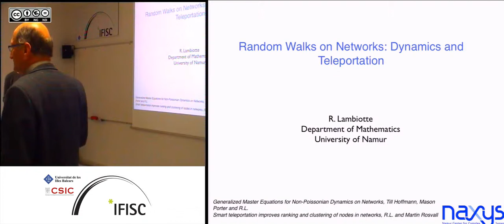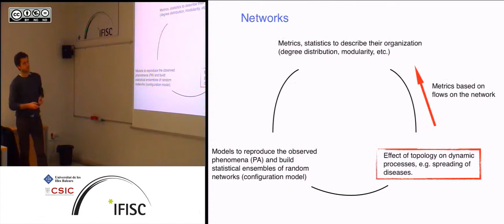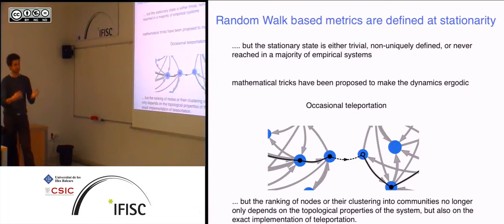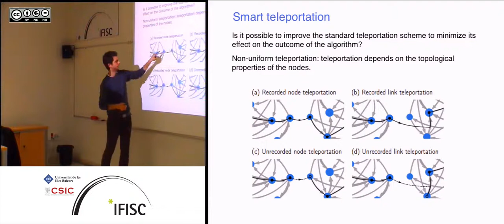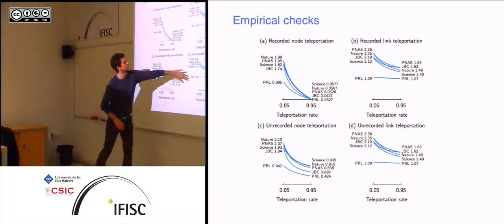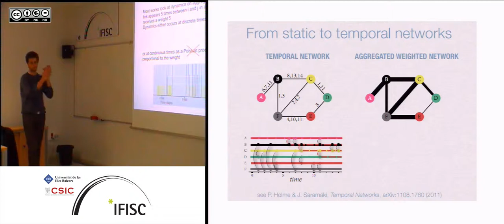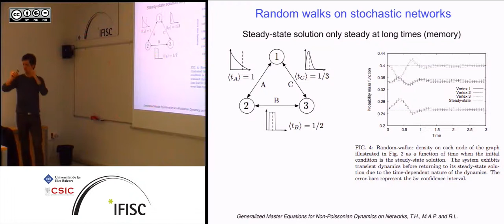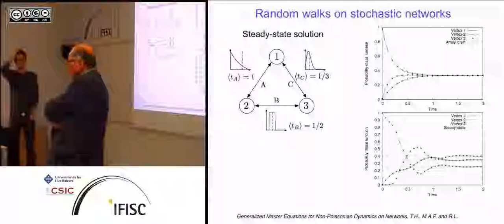Generalized Master Equations for non-Poissonian Dynamics on Networks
- By: Renaud Lambiotte, Namur Center for Complex Systems, University of Namur,
Belgium
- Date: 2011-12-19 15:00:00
- Description: Seminar session of COST Action on Physics of Cooperation and Conflicts;

3pm: Renaud Lambiotte, Namur Center for Complex Systems, University of Namur,
Belgium.
Title: Generalized Master Equations for non-Poissonian Dynamics on Networks;

3:45pm Coffe break;

4 pm: Jari Saramaki, Department of Biomedical Engineering and Computational
Science, University of Aalto, Finland
Title: Temporal networks of human communication